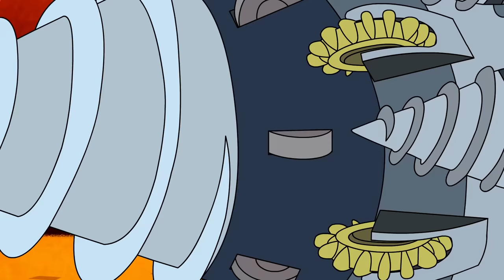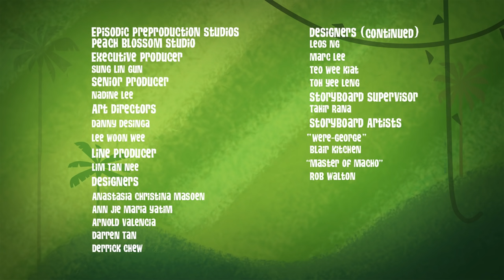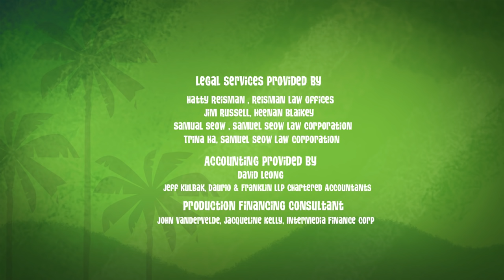The Final Showdown | George of the Jungle | Cartoon Compilation For Kids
George can't save the jungle all by himself, he recruits the help of his closest friends and his fiercest rivals!

George of the Jungle | Season 2 | Episode 52 | Heart of Gold

When George encounters an evil so strong even he can't defeat it, he makes the ultimate sacrifice. He calls in the Steve and gives the villain his golden heart so that Steve will become good and save his jungle home... ...but George gets Steve's weasel heart in the bargain and turns evil himself! Now it's the jungle's turn to save its beloved king.

George of the Jungle | Season 2 | Episode 48 | Slothpocalypto

The jungle is in danger - a massive invasion is underway and George's friends are hypnotized. It's George versus an army of evil, invisible sloths! George needs to learn to think for himself - or condemn his world to an agonizingly slow doom...

George of the Jungle | Season 2 | Episode 46 | The Master of Macho

Tiger is after the coveted Master of Macho title, and there's only one trophy that's going to win it for him - capturing the legendary Chupacabra. After the Chup captures Weevil, George and Tiger work together to track the beast... George learning that Chupacabras are really tricky, and Tiger that it's more macho to let something free.